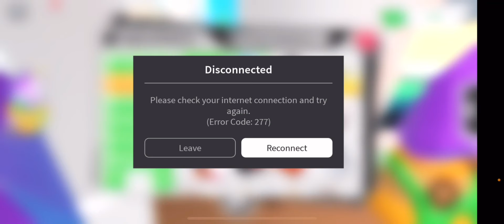Hatching a MYTHIC EGG! -watch till end-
I made fly ride obvi💀

And I was crying when I hatched it😭✌️